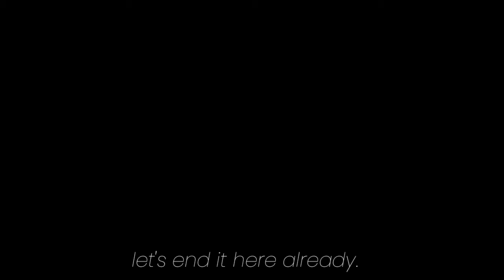Liri thinks Cyan is sus | Gacha Club short skit (no audio)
Liri is my sub oc who partakes my ahem.. tomboy personality/j but they do act more like me in reality, while Rhyz is me in online (maybe) but Liri attracts more girls around Rhyz. Liri is a non-binary and can be refer to they/she/he but I'm saying they for them ewe.

as for Cyan, she's a random oc..